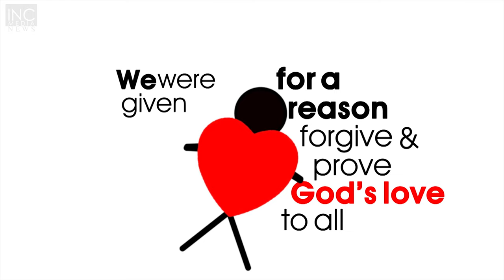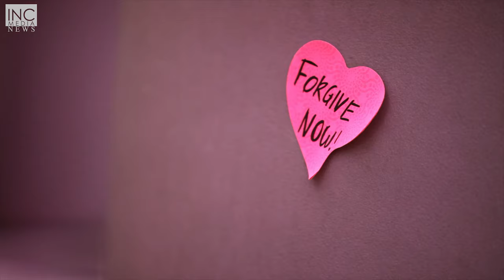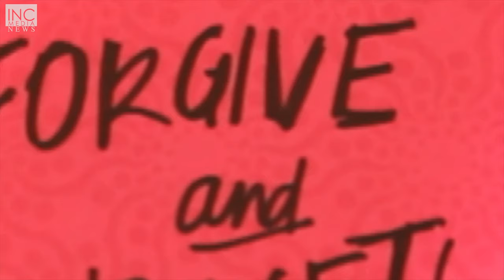CMV: Hey Now